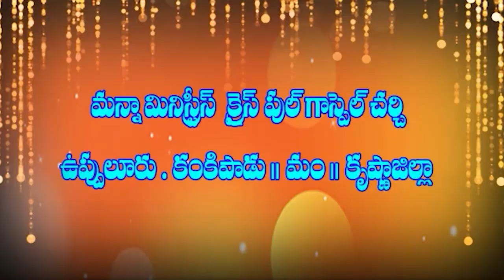9 05 2024 J JOSEPH GARU అంశం : దేవుని వాక్యము వినటం ఎలా ?